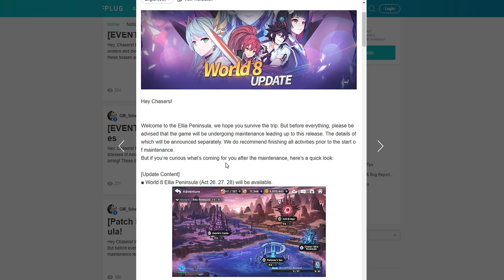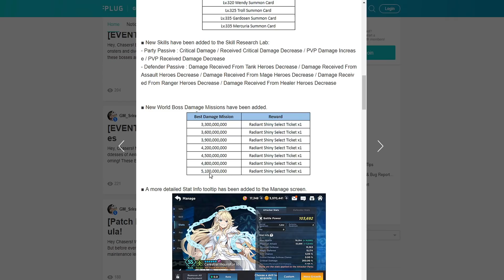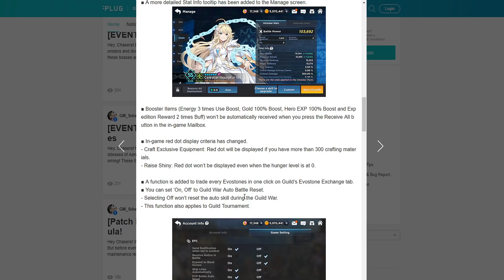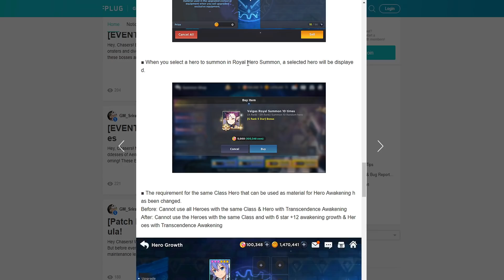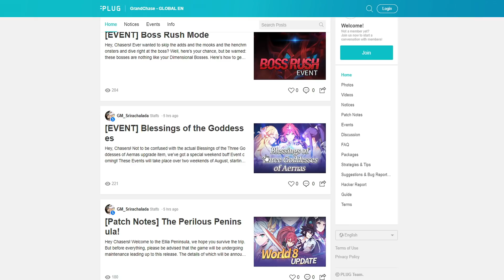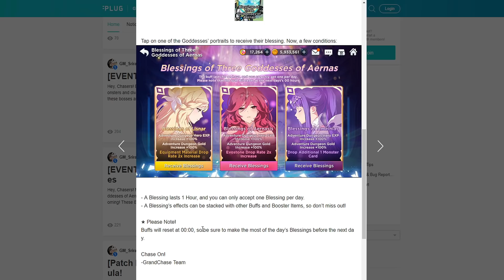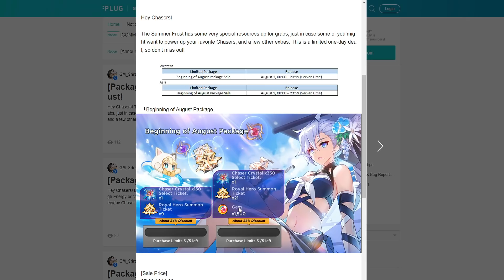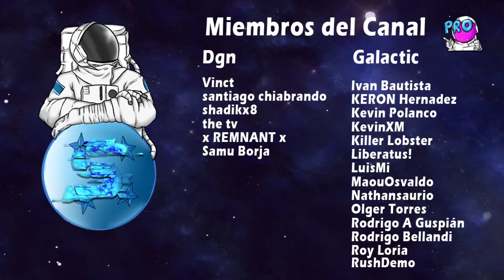C Viene WORLD 8! + Skins, Lobby Summer, Eventos y más ! - Patch Notes 4 Agosto - Grand Chase Español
Normas:
1. Se respetuoso/a con los demás
2. No insultes, los comentarios serán bloqueados.
3. Esta norma es la mas sencilla, a divertirse !